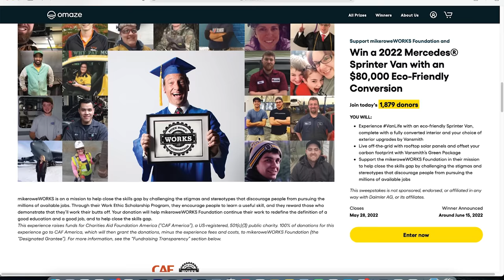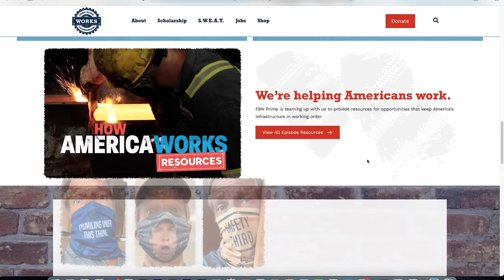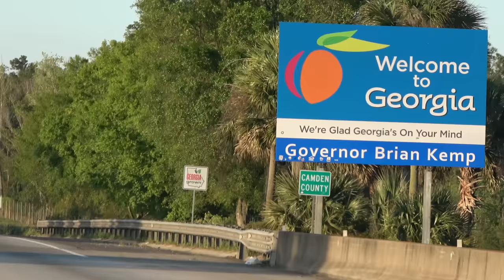Mom Goes to Washington - Spring 2022 Episode 1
for your chance to win a Sprinter Van with an $80,000 Eco-Friendly conversion by Vansmith, and support a great cause, mikeroweWORKS Foundation.

360 Camera: Insta360 ONE X2

RV Accessories:
Oxygenics RV Shower Kit
Spice Rack
Command Hooks
Tandem Tire Changing Ramp
Pop-Up Collapsible Trash Can
Air Compressor

0:00 Teaser and Intro
0:36 Leaving Miami
3:04 Ft. Pierce
4:43 Omaze (sponsored)
6:17 The rest of Ft. Pierce
8:24 I-95 North: Buc-ees's, South of the Border and not much more
11:20 Arriving in Washington DC
13:27 Washington DC at night